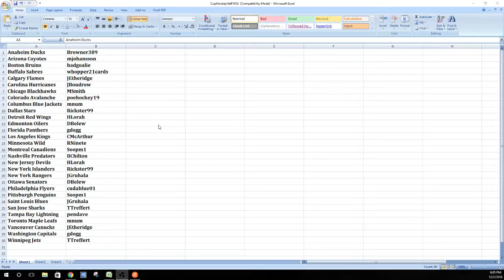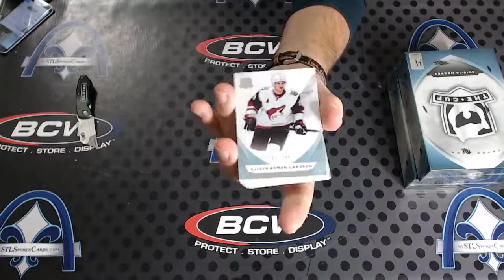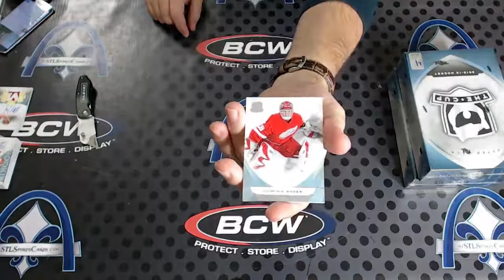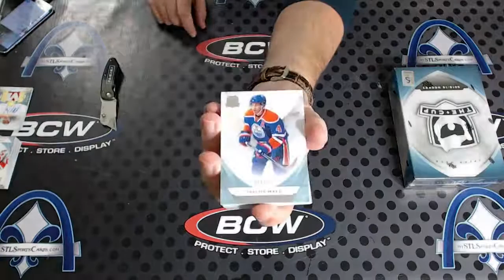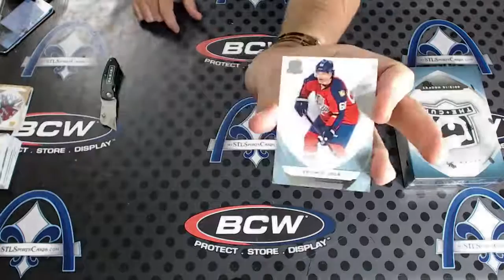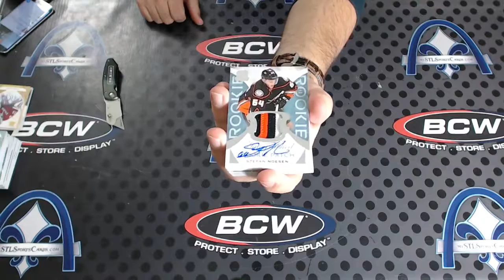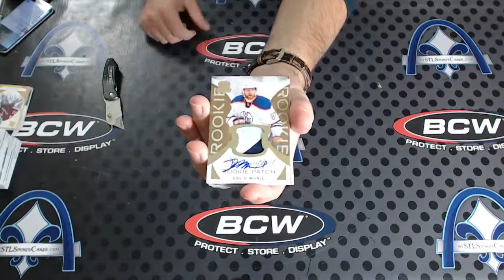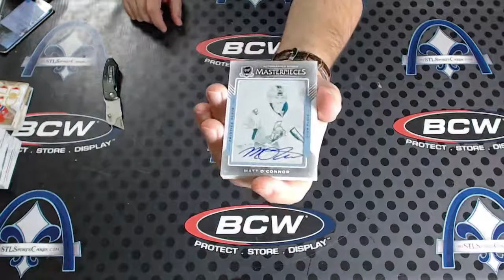2015-2016 Upper Deck The Cup Hockey 1/2 Case TEAM PICK Group Break #1934